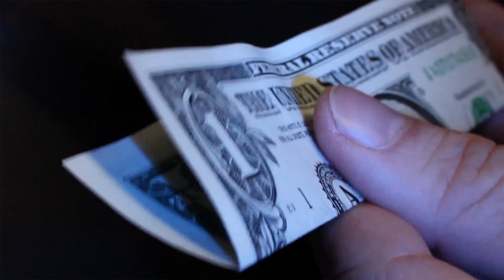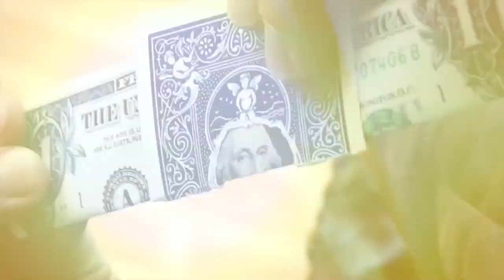Stab by Peter Eggink and Magic From Holland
Stab by Peter Eggink (Magic From Holland)

A card is selected from the deck, folded in half widthwise and the center is torn out so an actual hole is created in the middle of the card.
Next, you borrow a bill from your spectator, fold it in half lengthwise and place it in-between the folded card.

The bill can be clearly seen through the hole at all times throughout the routine. With a (borrowed) pen or pencil you now stab right through
the center of the bill! The pen is unmistakably punched right THROUGH the center of the borrowed bill and is clearly shown on both sides!

The pen is removed...and with a touch of magic the punched hole seems to have magically healed itself! The freshly restored bill is handed back to its owner straight away as well as the card for her to keep as a unique souvenir!

Stab by Peter Eggink is really a stunning, beautiful piece of organic magic that we know you’ll LOVE!

• SUPER Visual
• VERY easy to do
• Gimmick adapts to any currency
• 360-degree performing angle
Your STAB package comes complete with "training" bills in EURO and USD, gimmicks and the online streaming tutorial. (Some assembly required).

Zoekwoorden:
Goochelen
goocheltrucs
goochelwinkel
goocheltrucs leren